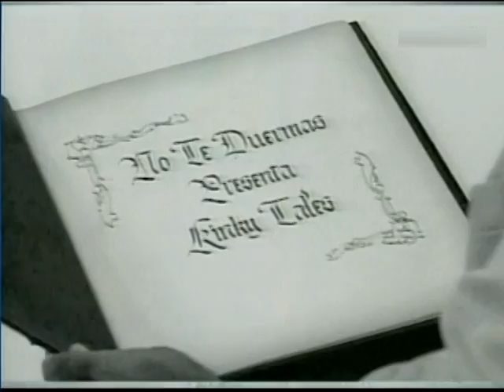No Te Duermas - Kinky Tales: Gemelos